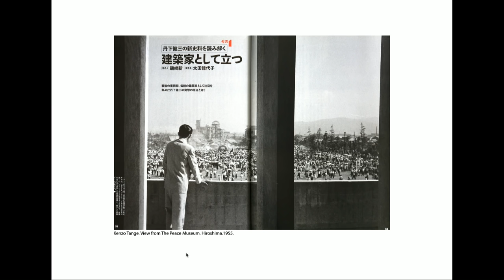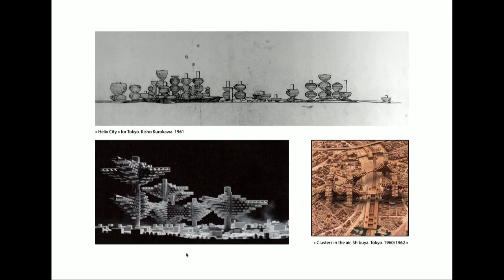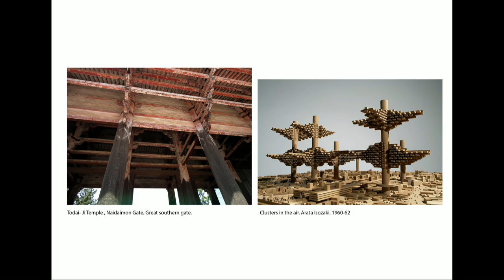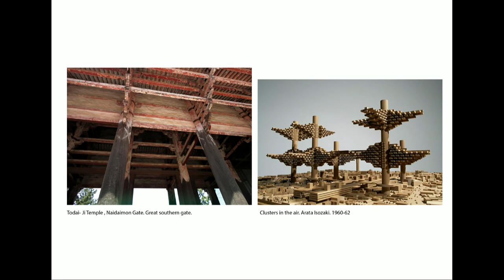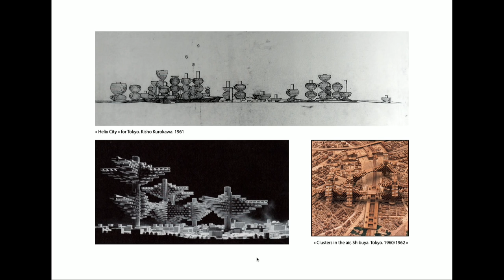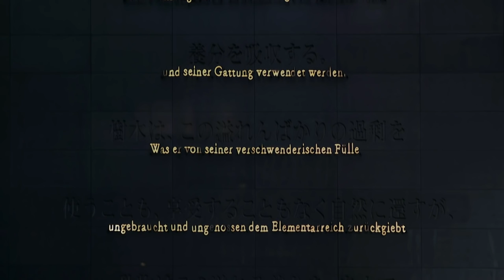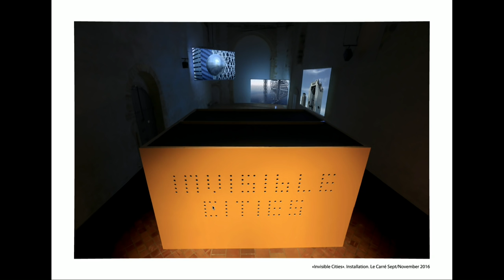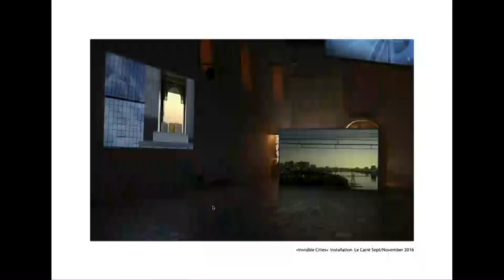Pierre-Jean Giloux - Machinami, Japanese Urban Landscapes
Artists’ Talks organised by Parveen Adams.

Pierre-Jean Giloux works with the ideas of the Japanese Metabolists who wanted to revolutionise the cities of the future along the lines of organic growth. They produced innovative architectural designs and urban planning proposals but their mega-structures remained unrealised. Pierre-Jean Giloux’s Invisible Cities reconstructs their architectural projects on video starting with images of real Japanese cities and moving towards new virtual forms. His four videos are mixtures of photographic and digital images and the sounds of four Japanese cities and their suburbs –Tokyo, Yokohama, Osaka and Kyoto. He works with the composer Lionel Marchetti whose sound work parallels the pace of progressive metamorphoses of the landscape.

Pierre-Jean Giloux has shown at Moca in Hiroshima; Cinema du Centre Georges Pompidou in Paris ; FIAC in Paris;  in many festivals - Côté Court in Pantin, Beyond the Sounds festival in Hong Kong; BIM Buenos Aires; Digital Art Festival in Tokyo, Japan; Bitfilm Festival in Hamburg and in galleries in Lyon, Berlin and Paris. The most recent publication on his work is Dimension Variable, Paris.